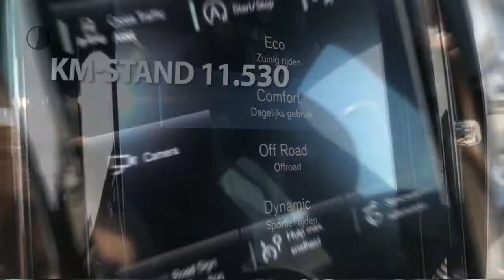Volvo XC60 New T5 250pk Geartronic R-Design